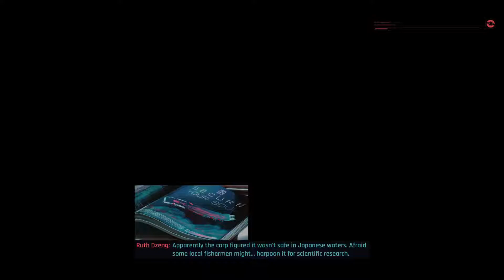Afternoon chill, CyberPunk 2077 on PS5